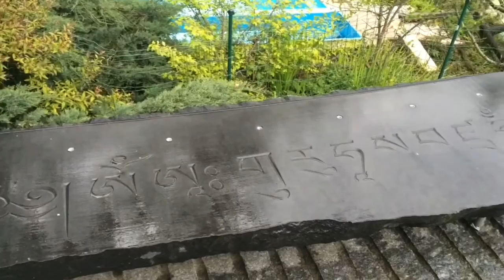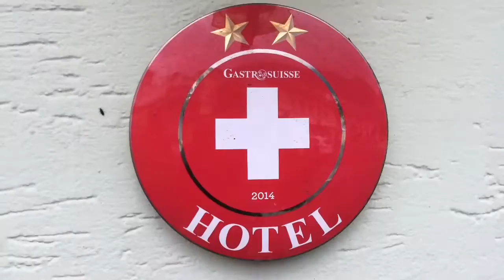Panas News. 03.05.2016 Retreat Center Amden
Друзья из Украины, которых объединяет общий взгляд, общие практики и Лама Оле Нидал школы тибетского буддизма Карма Кагью, посетили основные ступы в Европе. Эти ступы были построены в основном с благословения и по рекомендации Лопен Цечу Ринпоче и Шераба Гьялцена Ринпоче.
    Поле сил этих ступ настолько важно, что они создают благоприятные условия для развития сочувствия всех существ.

   Friends from Ukraine, united by a common view, common practices and by Lama Ole Nydhal of the Tibetan buddhist school Karma Kagyu, have visited main stupas in Europe. These stupas were build mainly with blessing and recommendations of Lopon Tsechu Rinpoche and Sherab Gyaltsen Rinpoche.
  After power of these stupas it is very important that they create favorable conditions for the developing of compassion of all beings.